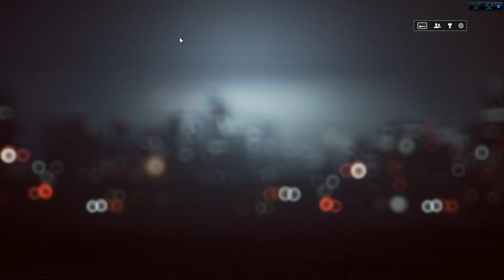Battlefield 4 11 15 2013 01 19 36 09